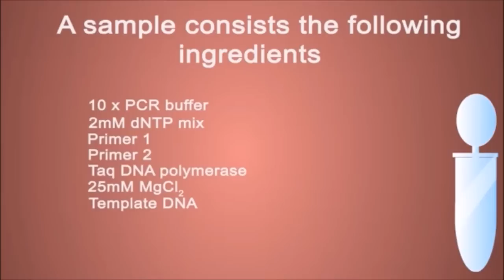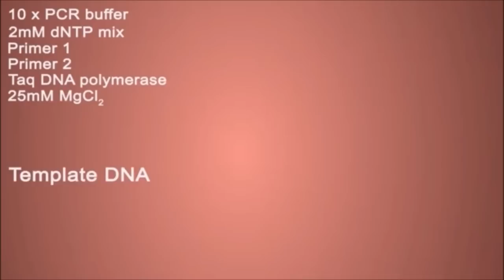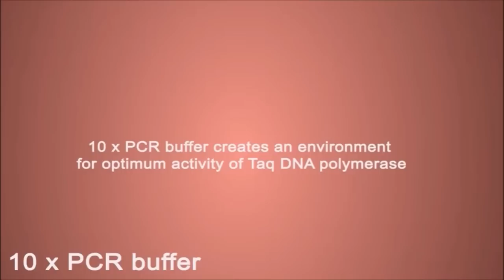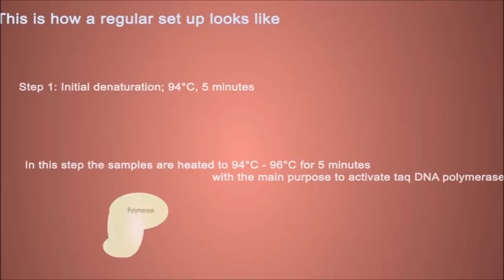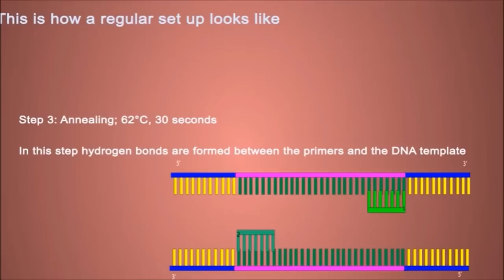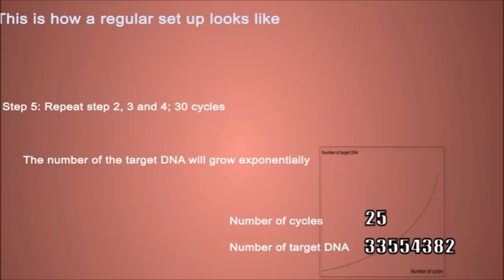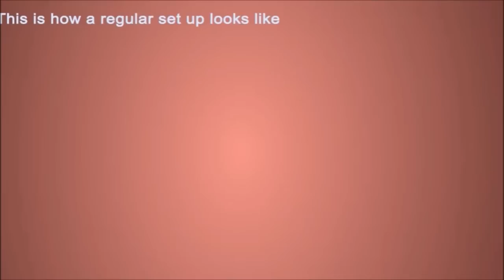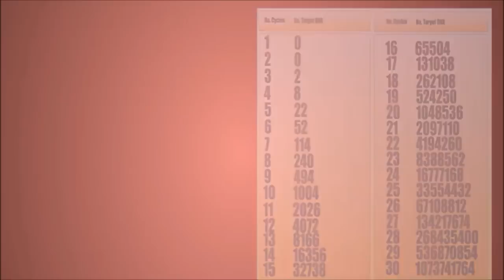ماهو تحليل البى سي أر - PCR - بشرح مبسط جدا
في معظم الأحيان ، لا يمكن الكشف عن المادة الجينية للفيروس المسبب للمرض مباشرة في عينة دم مثلا، لوجود كمية صغيرة جدا من الحمض النووي (DNA أو RNA). ولكن ، باستخدام تقنية لتضخيم الحمض النووي ، يمكن للمرء الحصول على كميات كافية يمكن اكتشافها بسهولة.

ويمكن تضخيم الحمض النووي في العينة باستخدام طريقة PCR ، والترجمة الحرفية: تفاعل البلمرة المتسلسل.
البوليميراز - Plymerase - هو الإنزيم الموجود في الخلايا التي تصنع الدنا - DNA - ويتطلب قالبا أو نموذجاً من الحمض النووي - Template DNA . وهو - DNA - الموجود في العينة من الكائن الحي ، الذي ينسخ منه خيطاً جديدا من الحمض النووي. في اختبار PCR ، يتم استغلال polymerase لتجميع خيوط جديدة من الحمض النووي مرارا وتكرارا ، وبالتالي خلق "سلسلة من ردود الفعل" لتوليد الكثير من الحمض النووي بسرعة كبيرة.
- تتكون ملايين من النسخ فى أقل من 4 ساعات